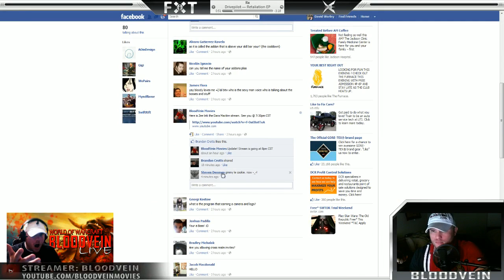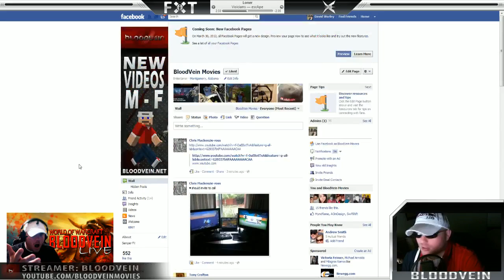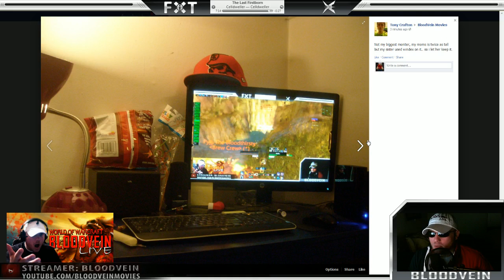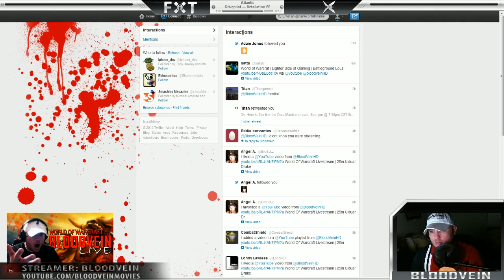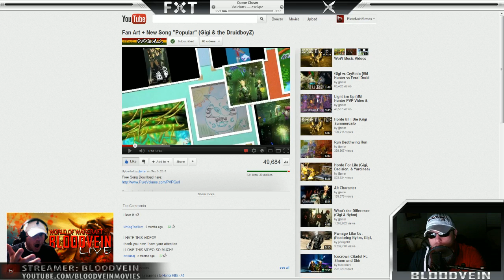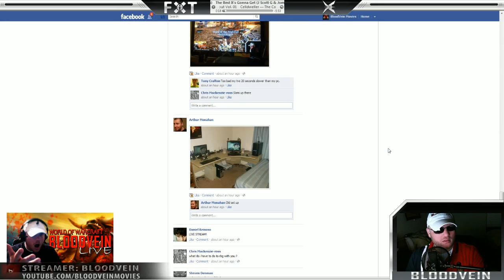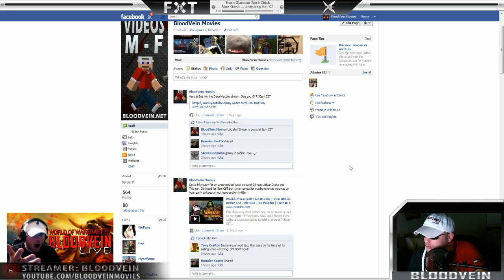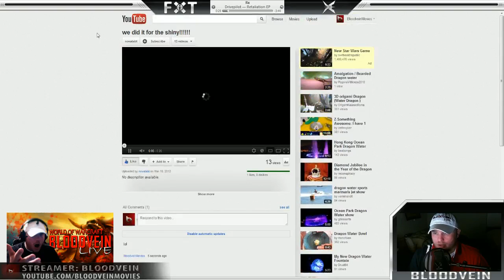World of Warcrat | Lighter Side of Gaming | Battleground LoLs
Join us for some bloodvein action as he continues his saga against the evil king arkanan and puts a stop to gannon...wait oh hes playing world of warcraft instead